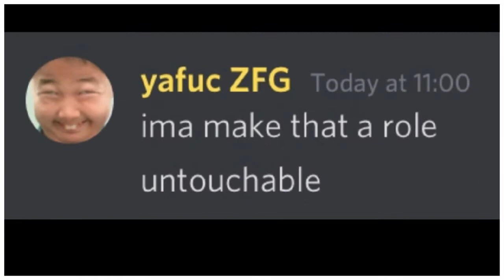Online fobbing ZFG - Ark official PS4 - Small tribes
Watch AniimeAniime's stream for the whole fob :)